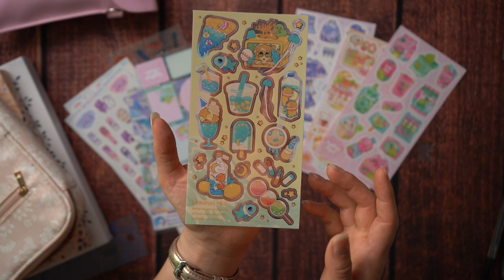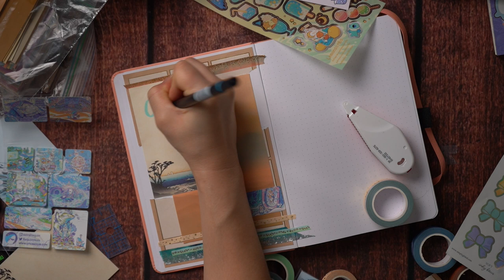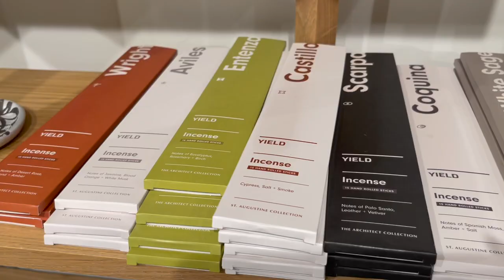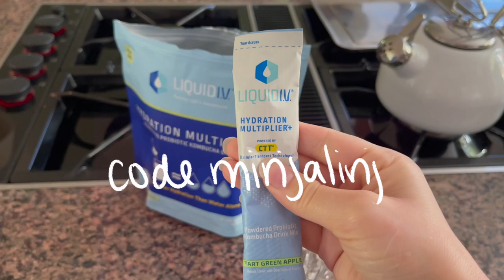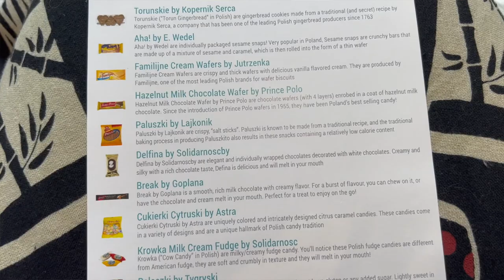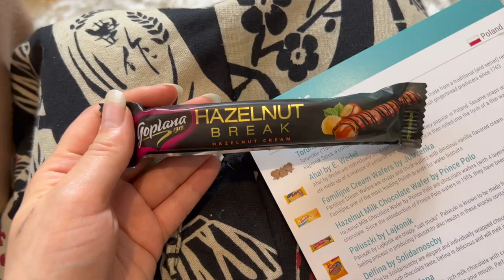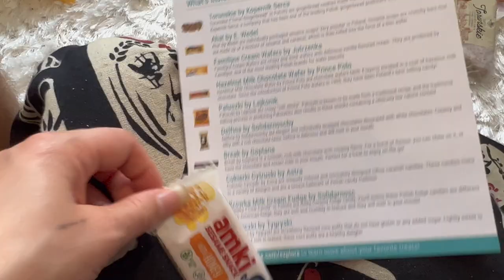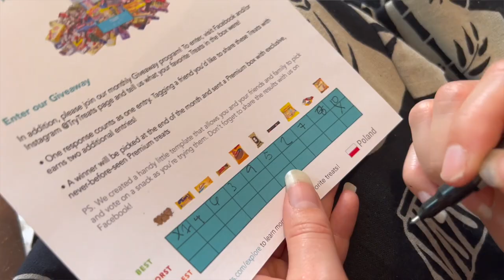End of Summer + Early Halloween Witches! | Bullet Journaling, Puppies, Fitting Stays (vlog 002)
Summer is almost over and I'm so excited for fall! Maggie and I dressed up as witches for a little early Halloween content, and I spent most of the month hanging out with old friends and family. For everyone who's asked about my bullet journal, here's a little bit of my beginning of the month pages!

📷 Filming Gear:
○ My camera

“False Expectations” - Sunfish Grove
“I Love Clouds” - Rymdklang Soundtracks
“A Summer Breeze” - Ten Towers
“I Remember (Instrumental Version)” - Victor Lundberg